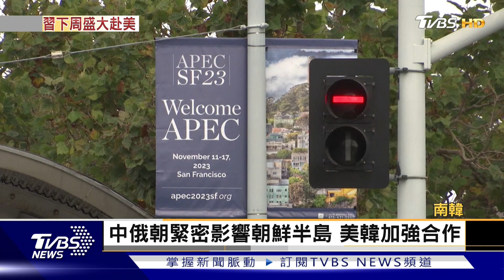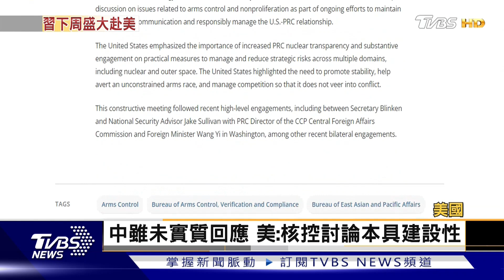以軍升級地面戰「摧毀哈瑪斯1.4萬目標」 一艦滅全美!俄新核潛艦試射成功｜TVBS看世界PODCAST@TVBSNEWS01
以色列軍隊表示，根據最新統計，他們已炸毀1.4萬個哈瑪斯目標，更聲稱敵人已經失守加薩北部。一艦可滅全美?!俄羅斯「亞歷山大三世」核潛艦水下試射導彈成功 可攜160枚核彈頭，如果在戰時將16枚彈道飛彈齊射，其威力足以摧毀整個美國。